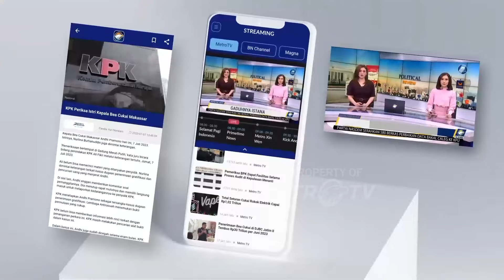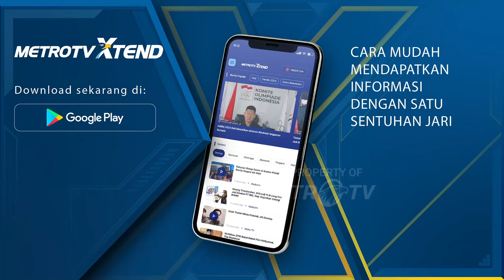Harga Beras Kian Menggila Meski 'Banjir' Impor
MetroTV,
Harga beras terus mengalami kenaikan signifikan sepanjang pekan. Harga beras setidaknya terus mengalami kenaikan hampir setiap harinya.